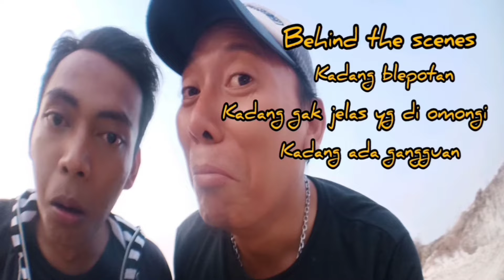Di Balik Layar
Sayang banget kalo di buang moment ini.